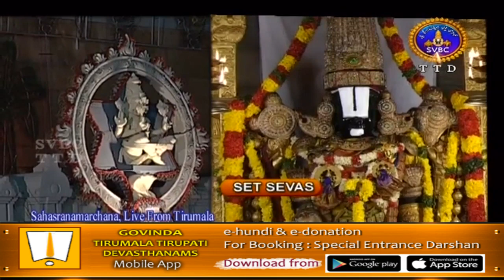శ్రీవారి సహస్రనామార్చన సేవ | Sahasranamaarchana | 22-07-19 | SVBC TTD